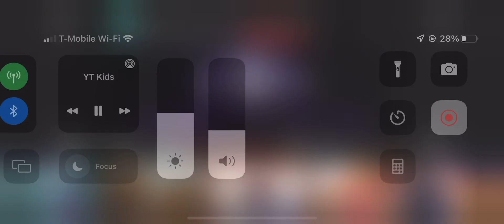Spiderman beyond the spider verse official trailer 2 2023